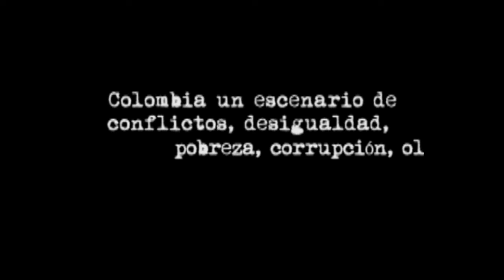Revolución de las luces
Video para clase de Procesos de américa latina